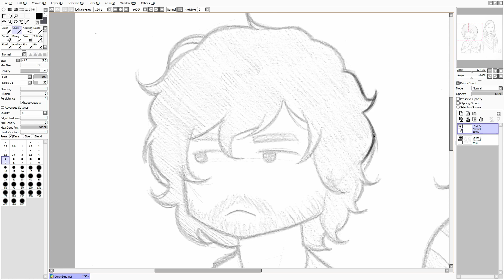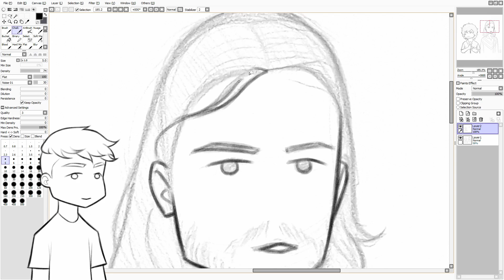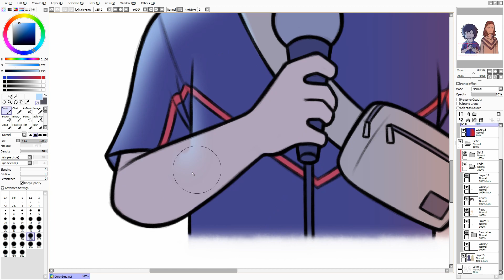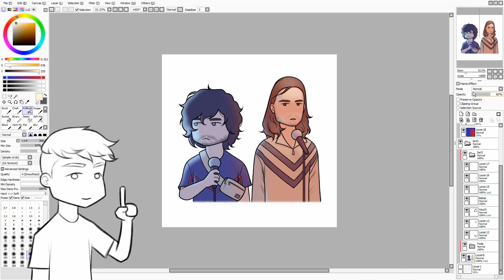Dessiner des chibis de Columbine !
Je dessine Foda et Luijipeka de Columbine en chibi, basé sur le clip de Cache-Cache !
J'ai mis un nouveau personnage pour les "emotes", l'autre était nul.

Mon site web (Dessins, fonds d'écran, et bientôt du neuf :))
Musique par Dj Quads : "It's Near"
Record Open Brodcast Software (OBS)
Logiciel Paint Tool Saï
Tablette Wacom Bamboo Pen & Touch
Monté avec DaVinci Resolve